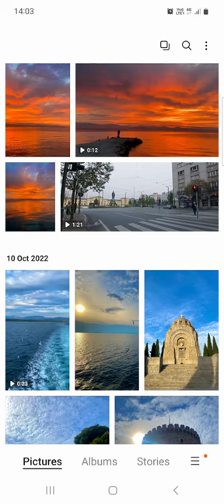Mobile Phone Trim the Video